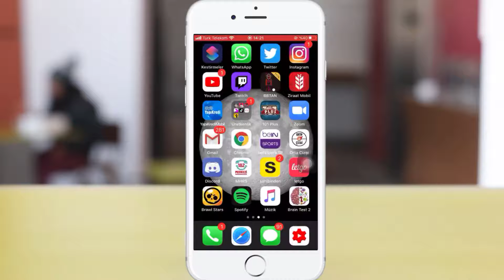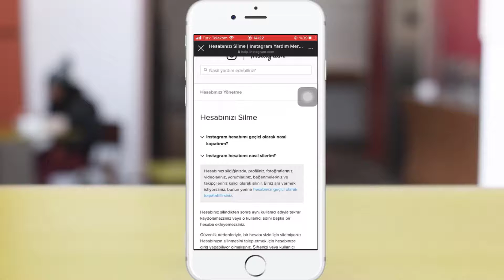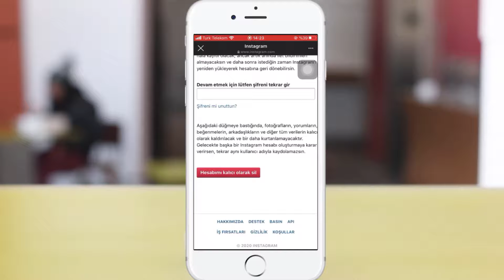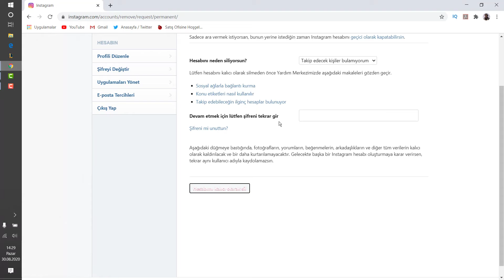INSTAGRAM HESAP SİLME | INSTAGRAM HESAP KAPATMA (PC & TELEFON)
Hepinize selamlar, bu videomda Instagram hesabı nasıl silinir, Instagram hesap silme işlemini sizlerle paylaştım. Instagram hesap silme, hesap kaldırma işlemini bilgisayar ve cep telefonu olmak üzere iki farklı cihazda uyguladım. Umarım yararlı olmuştur.

0:00 İntro
0:29 Telefondan Instagram Hesabı Silme
2:20 Bilgisayardan Instagram Hesabı Silme